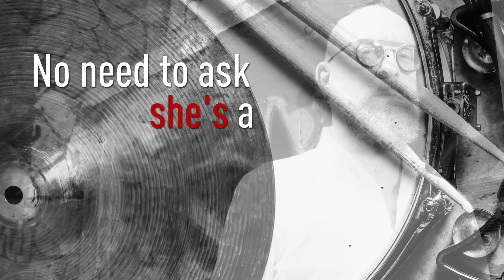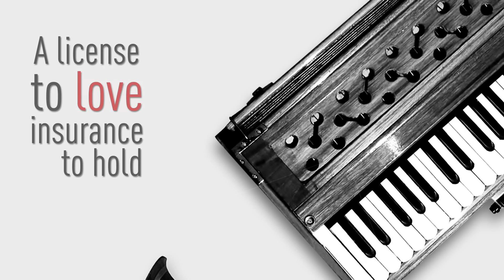Mario Biondi - Smooth Operator (Lyric Video)